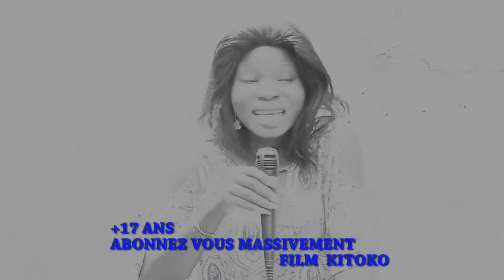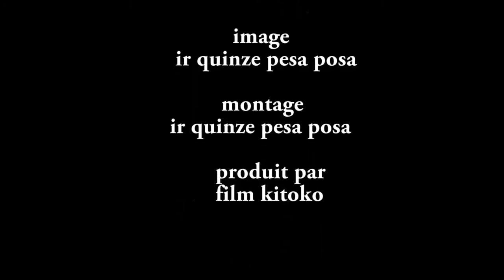+17 ANS BO YOKA UJANA OYO NDENGE ANDIMI MISALA NAYE